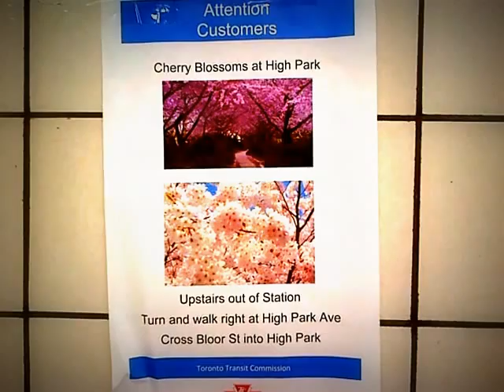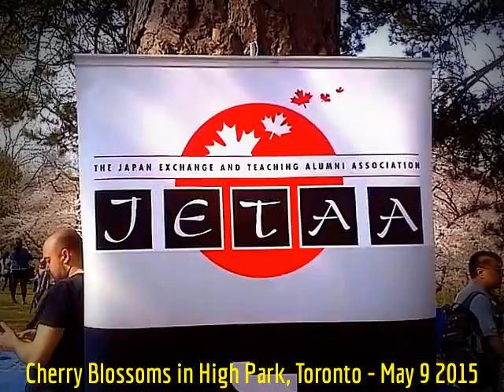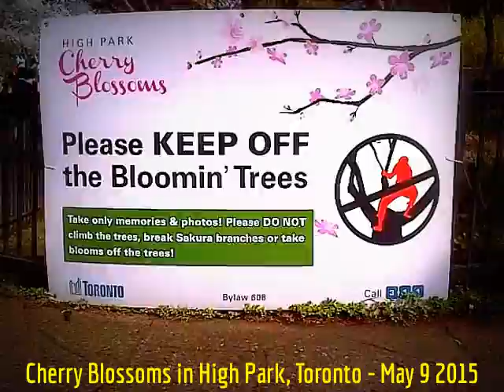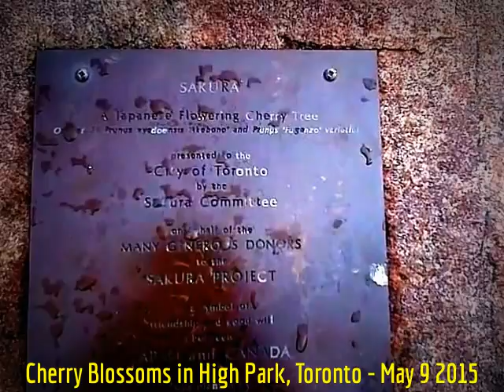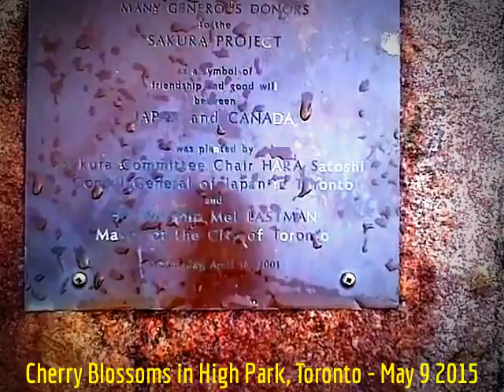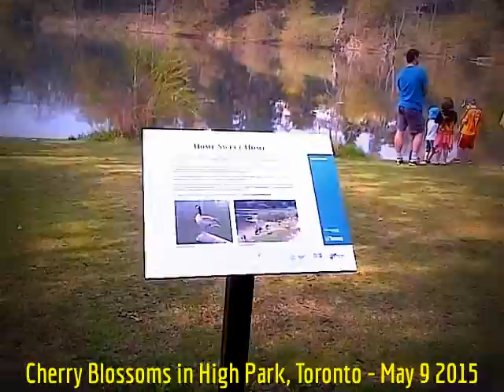HiMY SYeD - Sakura Japanese Cherry Blossoms in High Park Toronto Canada, Saturday Morning May 9 2015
HiMY SYeD -- Sakura Japanese Cherry Blossoms in High Park, Toronto Ontario Canada, Saturday Morning May 9 2015